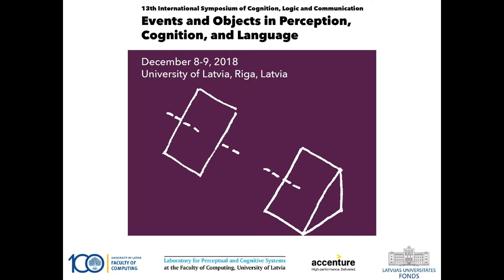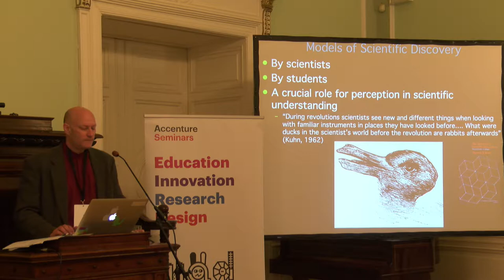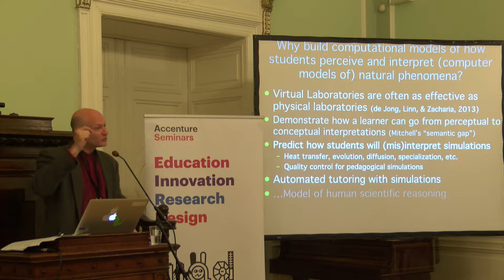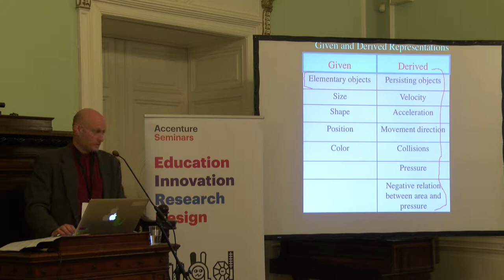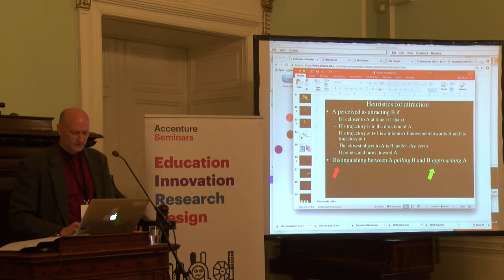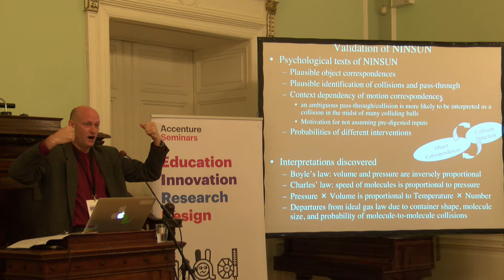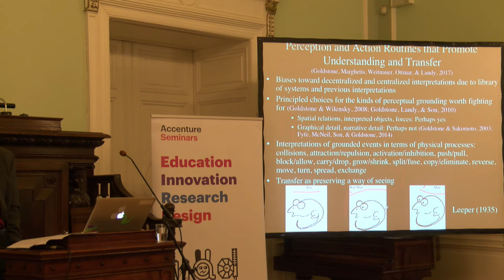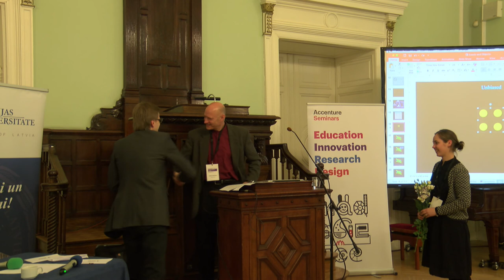Robert Blumberg: Distinguished Lecture in Cognitive Science. ROBERT GOLDSTONE 08.12.2018.